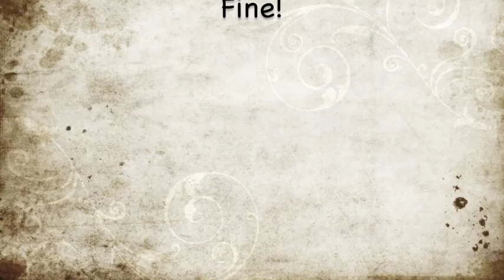Monte Vettore (2476 mt) da Forca di Presta 31 ottobre 2011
Escursione sui Monti Sibillini